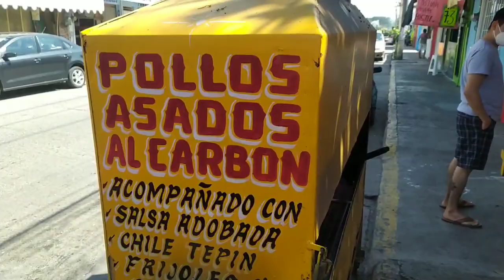Rodada en bicicleta Poza Rica - Corralillos | Vlog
En esta ocasión hicimos una rodada de Poza Rica al río de Corralillos en bicicleta, una ruta de aproximadamente unos 10km de ida y 10km de regreso.

Esta es la primera de muchas rodadas que se tiene pensado realizar.